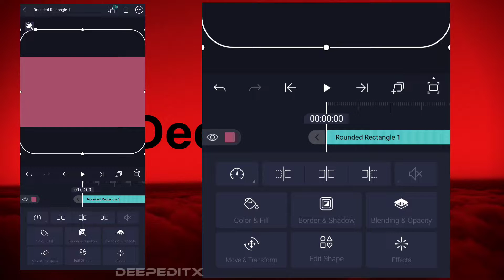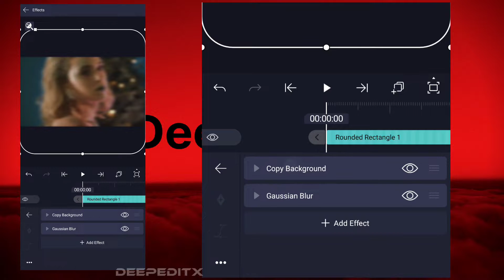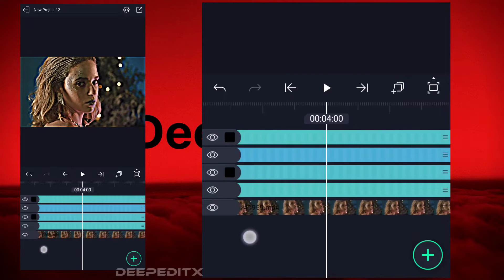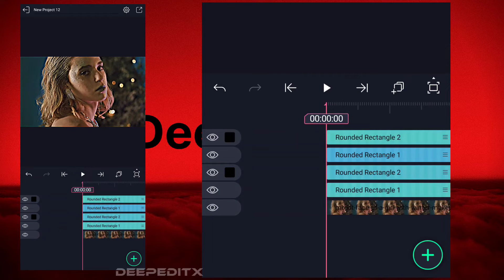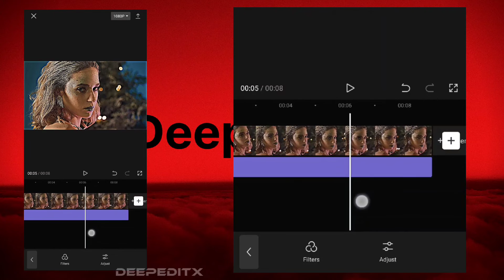How to get 4k quality on CapCut & Alight Motion | Alight Motion 4K Quality Tutorial 2023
You may have been asked how some videos are made with higher quality than the original, here I will give you the full tutorial(4K)

I respect the YouTube rules and follow all the rules.

• I have no rights on the image Video!

I downloaded the video model from the following site, which has no legal problems and is completely free and available to everyone

how to get 4k/cctv quality on capcut capcut amv/edit tutorial
how to get 4k quality on Alight Motion low quality
how to have 4k on Alight Motion
CapCut
How to get 4K/CC Quality on Alight Motion | Alight Motion AMV/Edit Tutorial
How to get 4k quality in Alight Motion
how to get 4k quality on Alight Motion
how to get 4k quality on Alight Motion football
how to get 4k quality on Alight Motion anime
how to get 4k quality on Alight Motion stranger things
how to get 4k quality on Alight Motion marvel
how to get 4k quality on Alight Motion football edit
how to get 4k quality on Alight Motion android
how to get 4k quality on Alight Motion 2022
how to get 4k quality on Alight Motion fortnite
how to make 4k quality on Alight Motion anime
how to get 4k/cctv quality on Alight Motion /Alight Motion amv/edit tutorial
how to get 4k quality on Alight Motion Alight Motion amv/edit tutorial
how to get better quality on Alight Motion 4k
how to get 4k/cctv quality on Alight Motion
how to get 4k quality on Alight Motion demon slayer
how do you get 4k quality on Alight Motion
how to get 4k quality on Alight Motion export
how to enable 4k quality on Alight Motion
how to make a video 4k quality Alight Motion football
how to get good quality on Alight Motion 4k
how to get 4k quality on Alight Motion have,
how to get 4k on Alight Motion
how to have 4k quality on Alight Motion
how to get 4k quality on Alight Motion iphone
how to get 4k quality on Alight Motion ios
how to get 2k quality on Alight Motion
how to get 4k quality on Alight Motion kpop
how to get 4k quality on Alight Motion laptop
how do you get 4k on Alight Motion
how to get 4k resolution on Alight Motion
how to get 4k quality option on Alight Motion
how to get 4k quality on Alight Motion short
how to get 4k quality on Alight Motion ultra hd
how to get 4k 60fps on Alight Motion